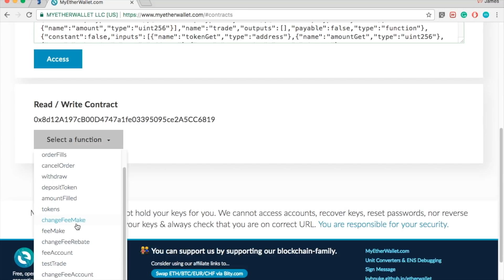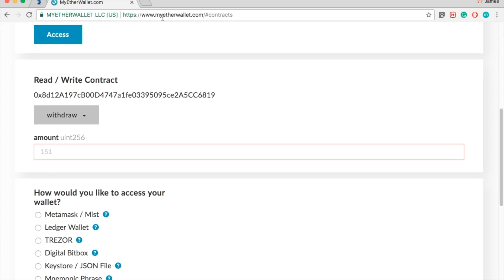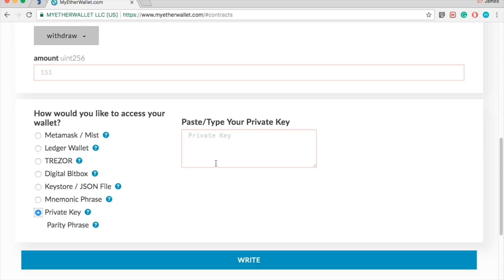How to Transfer Ether From EtherDelta to MyEtherWallet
this video you show you how to transfer your Ether from EtherDelta to MyEtherWallet from myetherwallet without going to etherdelta website.

etherdelta contract address: 0x8d12A197cB00D4747a1fe03395095ce2A5CC6819

As you may know etherdelta was hacked and it was unsafe to go to their website.

or
is safe and open source website, you need to put your public address ) if you have your ether in etherdelta.
for future reference please use metamask with etherdelta.
if you have any question and concern please ask